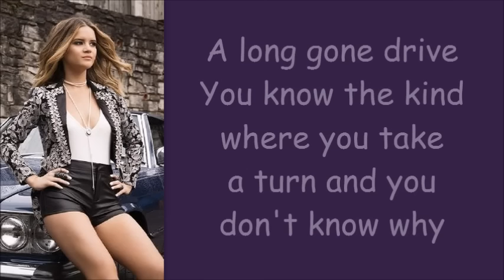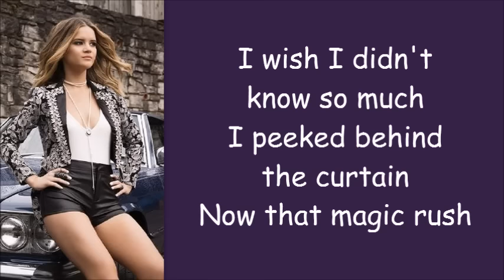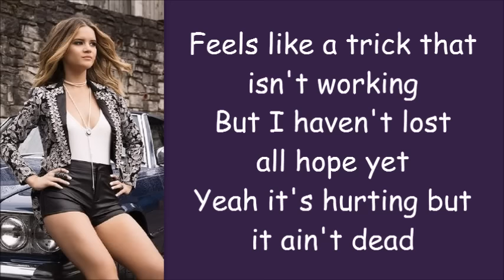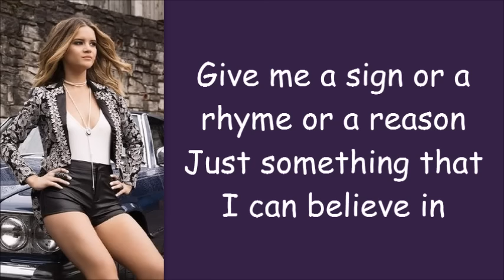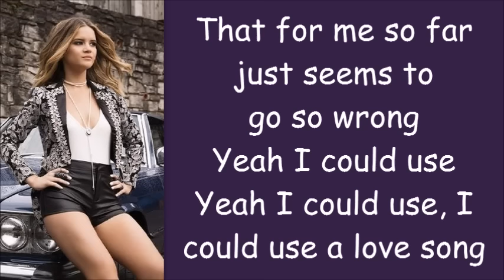Maren Morris ~ I Could Use A Love Song (Lyrics)